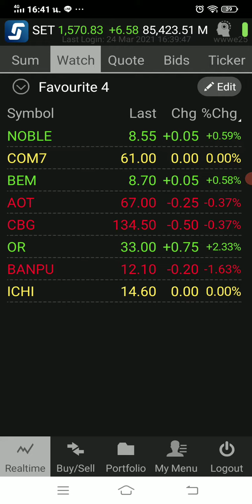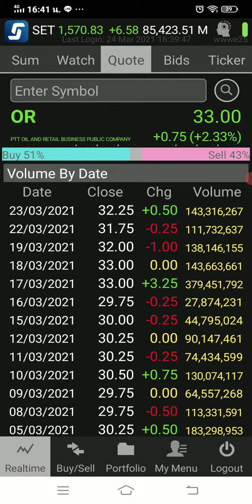ซื้อขายหุ้นไทย หุ้น OR วันนี้ ปิดที่ 33 บาท 24 มีนา 64 PTTOR ตลาดหลักทรัพย์ไทย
ซื้อขายหุ้นไทย หุ้น OR วันนี้ปิดสูงที่ราคา 33 บาท ต่อหุ้น 24 March 2021